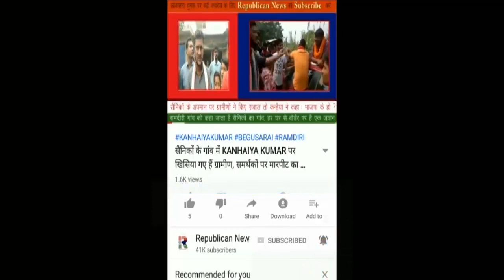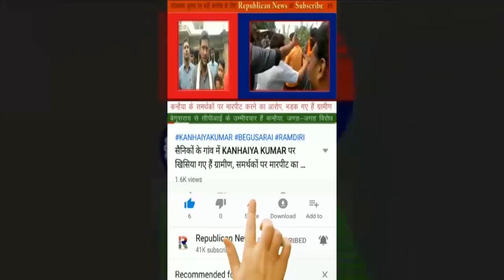क्यों मंत्री नहीं बनना चाहते Jitan Ram Manjhi, राज्यपाल त बनने नै किए, सुनिए मांझी ने क्या कहा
मंत्री क्यों नहीं बनना चाहते मांझी? राज्यपाल बनने से भी किया था इनकार? खुद मांझी बता रहे हैं कुर्सी नहीं लेने का कारण।